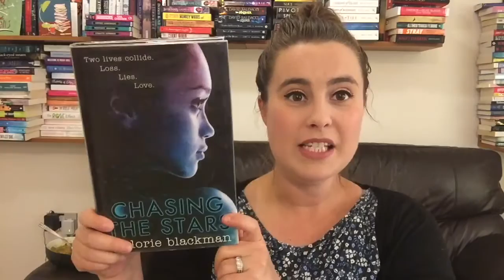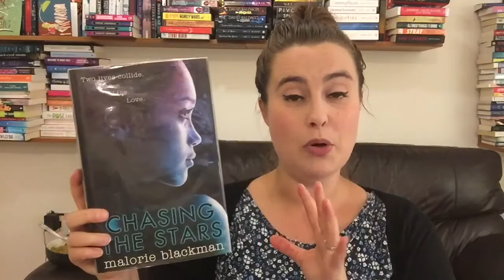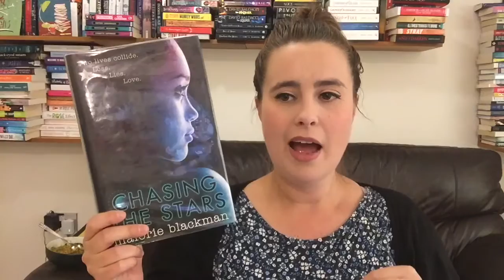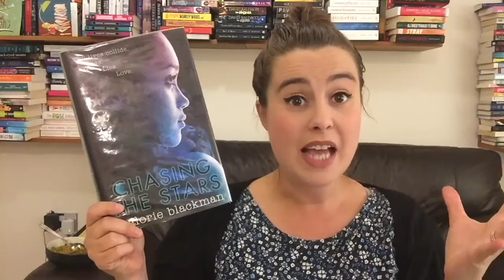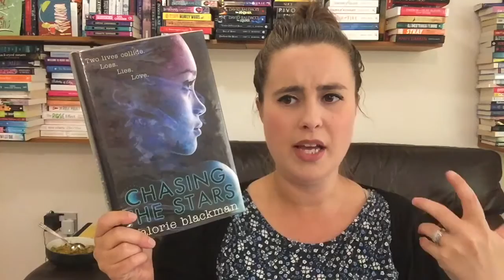Audiobooks I've Listened to Recently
I've recently joined Audible and have been listening to some more audiobooks. Here are reviews of two I have listened to recently.